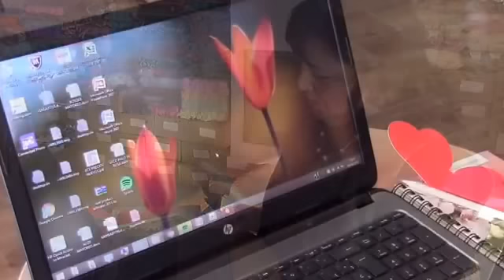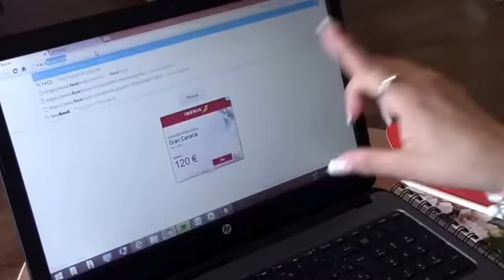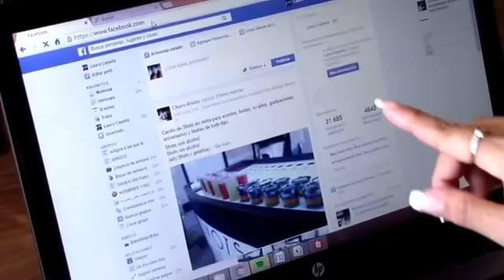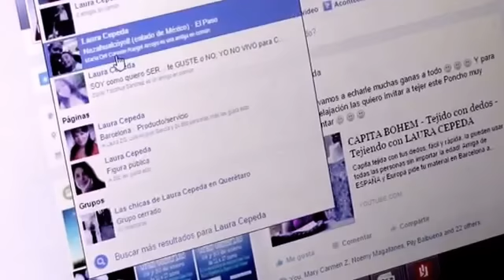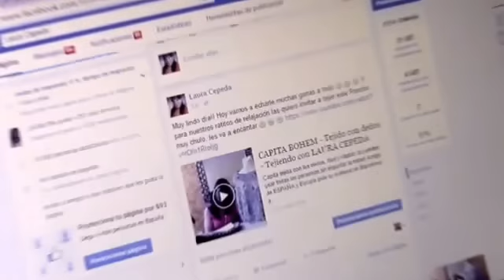Cómo suscribirte a mi Facebook - Fácil y rápido - Tejiendo con LAURA CEPEDA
Ya están a la venta en mi tienda todas las hilazas y lanas que yo tejo!

Amiga de ESPAÑA y Europa adquiere los productos en mi tienda o llama a la Tienda de MADRID al 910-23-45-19 móvil 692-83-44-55, y Estados Unidos, Puerto Rico y demás Países adquiérelos en mi tienda Pago con Tarjeta y PayPal! Enviamos tu pedido hasta tu casa! 100% Seguro! No hay mínimo de compra!

¡VENTA AL POR MAYOR PARA MERCERÍAS y al por menor para consumidores!

¡ÚNICOS DISTRIBUIDORES DE LANAS DEL BOSQUE Y ALIZE!

Líder en tutoriales de tejido, ya much@s saben de mi trayectoria en el arte del tejido, espero te guste tanto como a mi.

Adquiere todas mis Revistas de tejido y Lanas en mi tienda

Venta y Envío a todas partes del mundo!

y encuentra todos los CATÁLOGOS de lanas, hilazas, cintillas, accesorios de tejido, y las CARTAS DE COLORES, con precios.

Tienda en Madrid, ESPAÑA
Tel Fijo 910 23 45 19
Móvil 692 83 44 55 (Whatsapp)
Haz tu pedido y lo enviamos a tu casa! Fácil y Seguro!
Península y Baleares por MRW (Te llega de 1 día para otro)
Islas Canarias por CORREOS (Te llega de 3 a 7 días)
Europa por CORREOS (15 eur 2 kgs y te llega de 4 a 7 días)
Estados Unidos, Puerto Rico y demás Países por Correos (2 kg 25 usd y te llega de 7 a 15 días)

Visítanos en el Punto de Venta de Madrid
Calle Camino de Carrasquillas 65
Móstoles, Madrid
CP. 28935
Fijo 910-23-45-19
Móvil 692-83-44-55 (también por Whatsapp)

Lunes a Viernes de 10:30 a 15 y de 17 a 20 hrs  / Sábado 10:30 a 14 hrs.

El pago es por Tarjeta, PayPal o ingreso bancario en La Caixa o Sabadell.